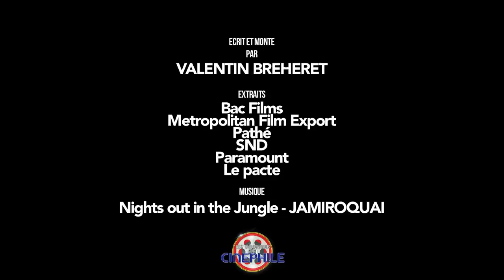Edito 18/04/18 : Peut on juger sans connaître ?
Editorial revenant sur le fil conducteur des sorties de cette semaine, le 18 Avril 2018 : Peut on juger sans connaître ?